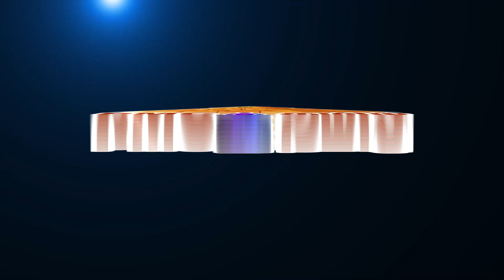Our lives are in our hands | நம் வாழ்க்கை நம் கையில் | Sharavani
In this video Sharavani shares her views on that Our lives are in our hands. To know more please watch the video.